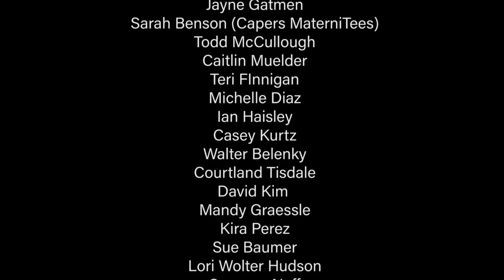WERK the series- Ep 2 RIDESHARE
A comedic web series about two best friends and roommates living in Los Angeles. Every episode they try out a new job, and try not to f**k it up.

RIDESHARE -Molly and Liz give ride share a go.

Created by and Starring Liz Jenkins & Molly Fite
Directed by Joseph Watts
With
Joel Gelman- Joel
Rizi Timane- Mike
Walter Belenky- Casper
Myrone Sumner- Jim

With Music by CHAPPO & SAREEN